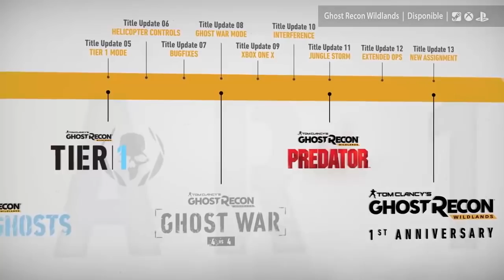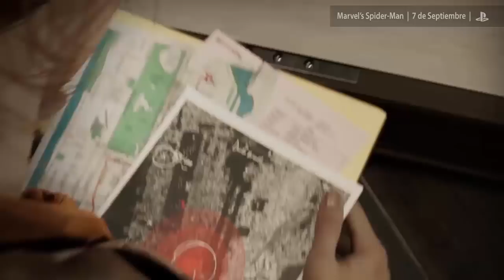Café de Aventura Gráfica - Ep. 04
Cuarto episodio de este programa de comentarios misceláneos y noticias. (Inicios de Abril 2018)